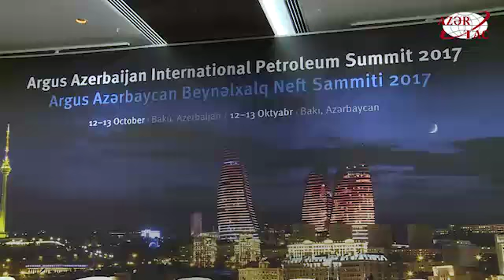Bakıda Beynəlxalq Neft Sammiti keçirilir